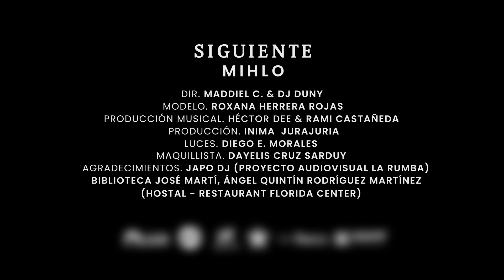Mihlo - Siguiente (Video Oficial)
Dir: Maddiel / Dj Duny
Productor Musical: Hector Dee / Ramiro
♪ LAUM Music